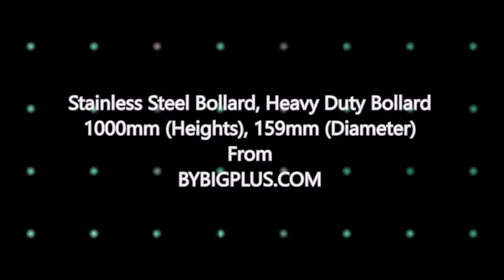Stainless Steel Bollard, Heavy Duty Bollard 1000mm (Heights), Size: 159mm (Diameter)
Stainless Steel Bollard, Heavy Duty Bollard 1000mm (Heights), Size: 159mm (Diameter) from BYBIGPLUS.COM

is an online store that provides great variety of products that serve your needs. We were founded in 2018 and had grown rapidly and strive to be one of the top merchants in South East Asia.

We offer honest and quality products.

Quality Control
We pride ourselves with the quality of our products. We ensure our customers get the best of both worlds in terms of good quality and great service.

We put top priority in providing a pleasant shopping experience to our customers. If you required any assistance, do not feel hesitate to engage with our friendly customer service agent.